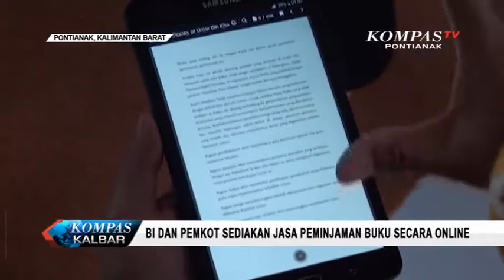BI dan Pemkot Sediakan Jasa Peminjaman Buku Secara Online